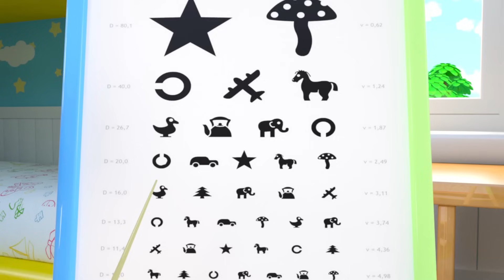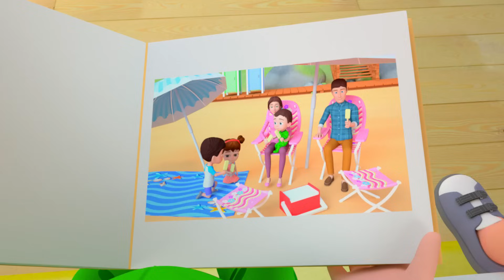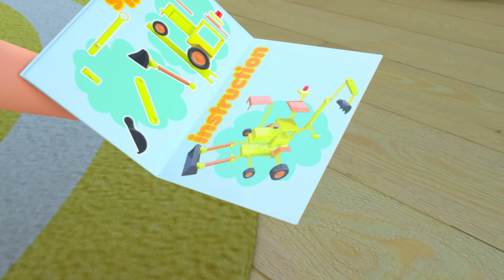🍼🎉💕Newborn Baby Celebration | Song for Kids | Newborn Baby Songs & Nursery Rhymes